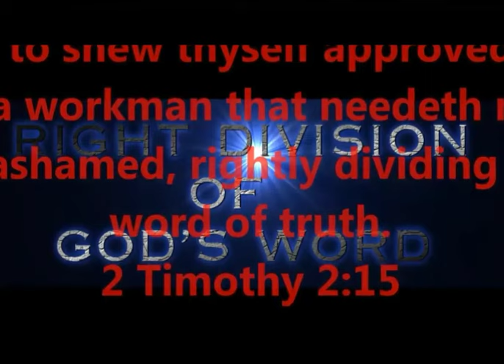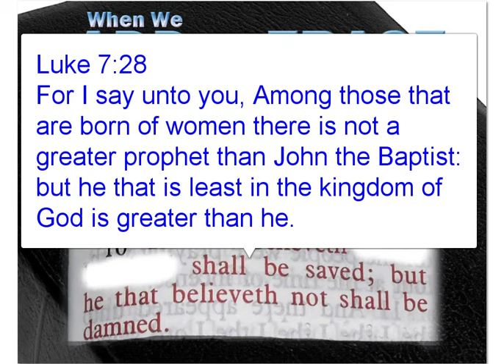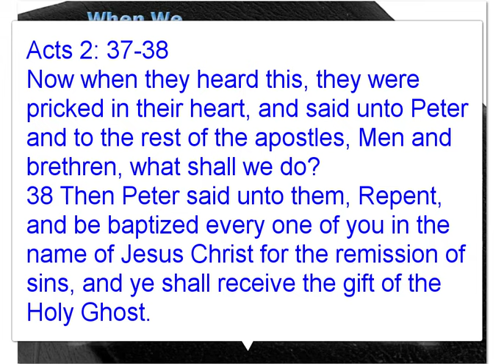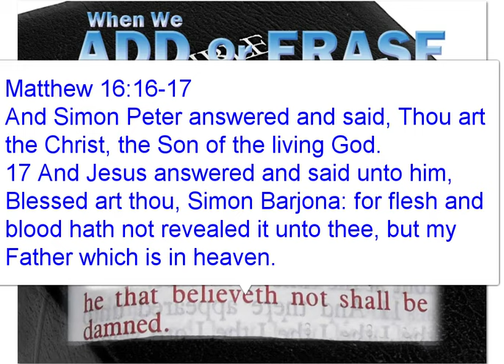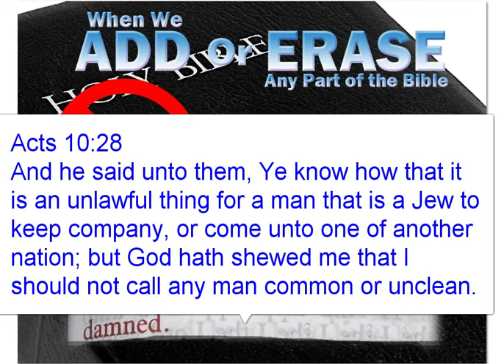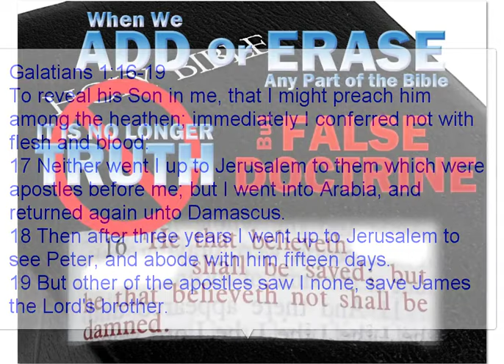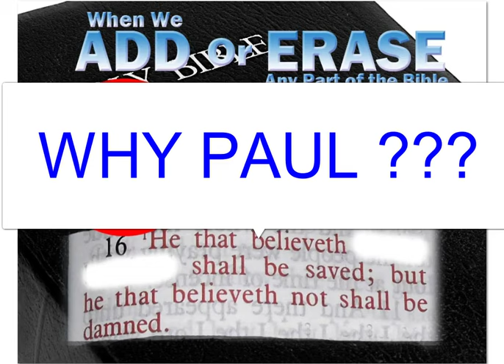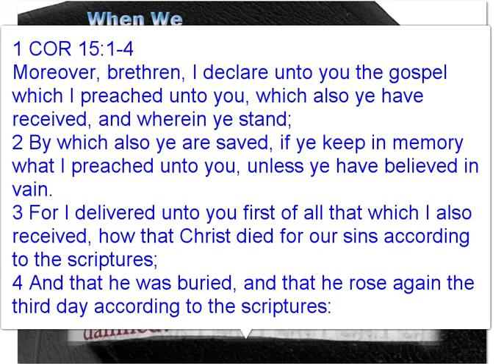EXPOSING CHRISTIAN MYTHS - BEWARE THE WOLF !!!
FALSE TEACHING ALERT !!!
ARE YOU BEING FOOLED? DO YOU KNOW THE DIFFERENCE?
LET'S FIND OUT BY RIGHTLY DIVIDING THE WORD OF TRUTH
2 TIMOTHY 2:15 KING JAMES BIBLE

ARE YOU "SURE" YOU'RE SAVED ?

PRODUCED BY
LONNIE MARTIN